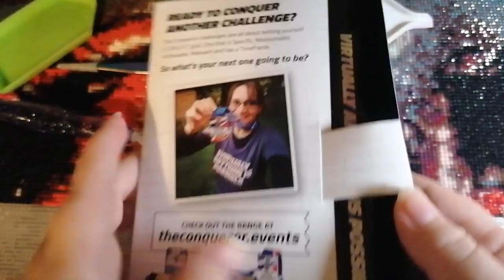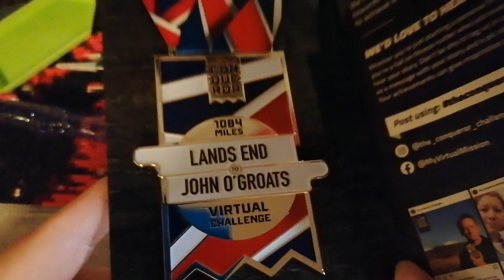WIP & Chat #74 What's Occurring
Hi guys, welcome to wip & chat #74
I hope you're all doing well x

Today I'm working on my dpfspookyflings canvas, this is a horror mystery kit from Prism Diamond Painting

If you would like to support my. You don't have to but anything you can share will be greatly appreciated and get you a shout out on future videos 😊☕

Facebook Help! I'm Addiction to Crafting!